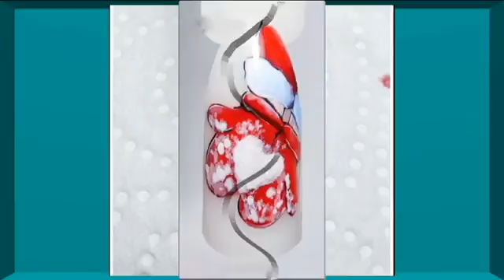Winter Themed Nail Art Tutorial How to Do Winter Themed Nails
40 of my favorite Christmas, winter, and fall nail art designs! All of these nails are painted by me: @NailsByCambria. Leave any questions you have for me in the comments. XOXO Cambria ♡.

Snowflake Winter Nailart Idea: Today I show you an easy pastel snowflake nail art design for the Winter season. Firstly apply base coat to protect your natural nails. Paint your middle nail.

Compilation of all my Christmas/Winter nail art videos from 2014, 2015 and 2016! Enjoy the video! Watch the video tutorials of each on YouTube! 1. Christmas Tree (1).